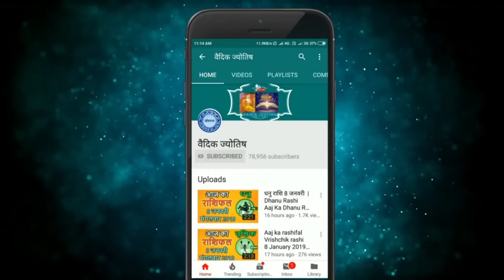वृषभ राशि 6 दिसंबर मंगलवार | Vrishabh Rashi 6 December 2022 | Aaj Ka Vrishabh Rashifal